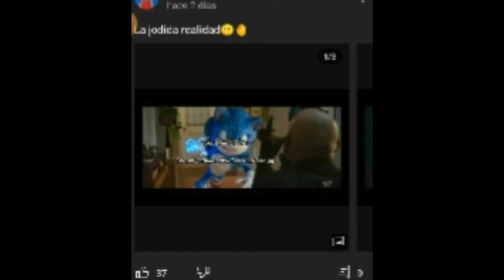Porque Me Metes En Tus Mamadas @roxy_official_p3d ?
Tengo 12 años,me presento con mi voz real y me metes en sus problemas muy SUS,te odio weona,lean este hilo en twitter!!!